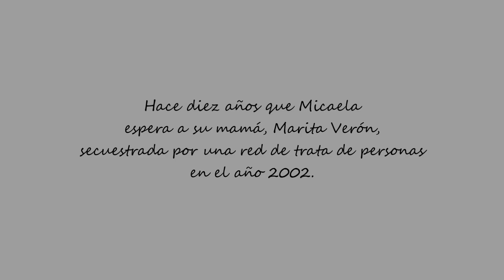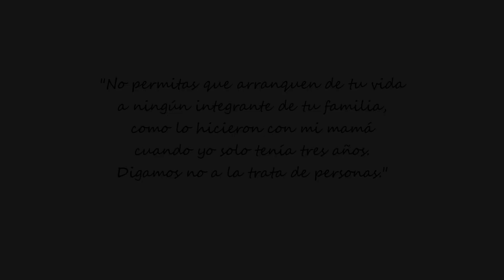Spot No a la trata - parte 1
Este spot fue ideado por Micaela, hija de Marita  Verón, a mediados de 2012 con el objetivo de concientizar a los adolescentes sobre la trata de personas.
A la propuesta se sumaron Fito Paez, Soledad Silveyra, Martín Palermo, Sofía Elliot,   David Bolzoni, Claudio Villaruel, Bernarda Llorente, Luciano Cáceres, Facundo
Arana, Karina, Dalma Maradona, Gillespi, German Paoloski, José Chatruc, Mex Urtizberea, Cristina Perez, Rodolfo Barili, Julia Mengolini, Alex Freyre y su marido José María Di Bello, Gastón Dalmau, Cynthia García, Pecho-de Las Manos de Fillipi- y Reynaldo Sietecase.
El spot fue dirigido y producido por Medios Lentos y eleú producciones.